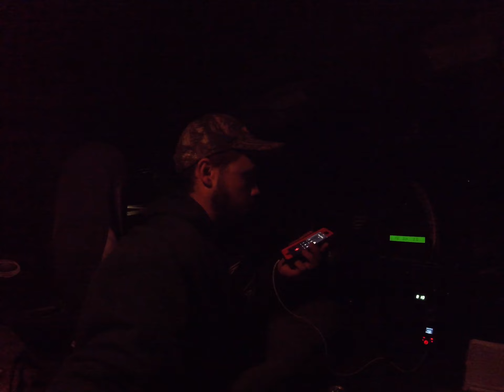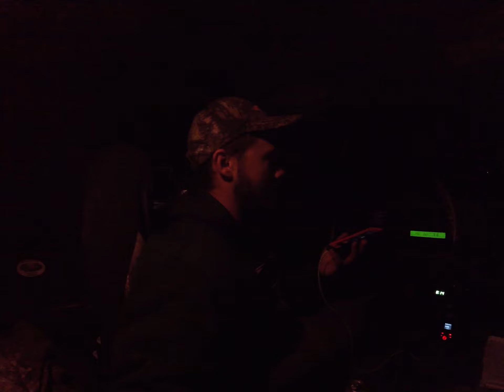2019 Hunting Season Part 4: A few deer around, and a chat with Timmy Bolduc